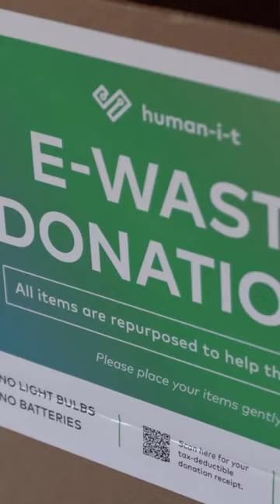Streets of Curios-I-T - Earth Month Ep.2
If there’s one thing we learned by getting curious with a member of the next generation of change-makers, it’s that they have a keen awareness about the environmental impacts technology has on our planet.

But don’t take it from us, listen to David’s thoughts on what we can do to build a more sustainable future for all. 🌎